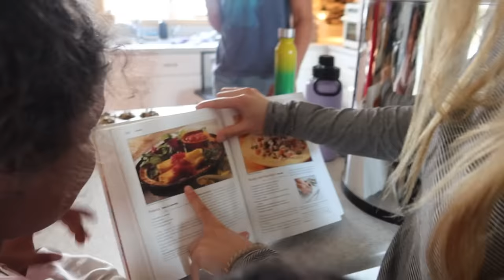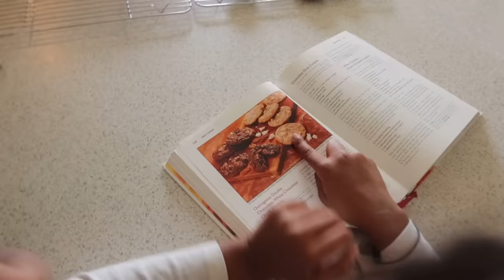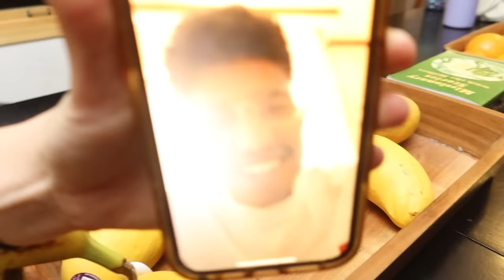He has CHANGED 😩😂 his priorities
Check out Azure Standard for excellent products!

Solo
Sarah
Judah - 20
Belle (Isabelle) - 18
Luka - 17
Micah - 15
Tori (Victory) - 13
Eli - 11
Noelle - 9
Hope - 7
Destiny - 5
Seth - 4
Peace - 2